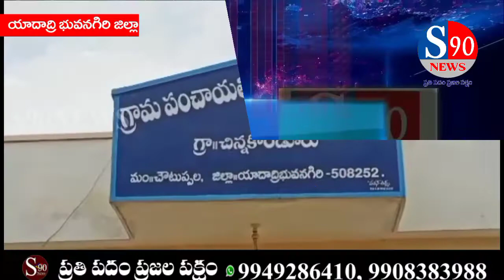Choutuppal mandalakendhram palurakala Pharmadrug companylo purthisthyelo gaali,neeru kalshuthamindhi